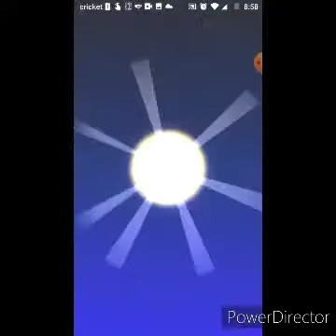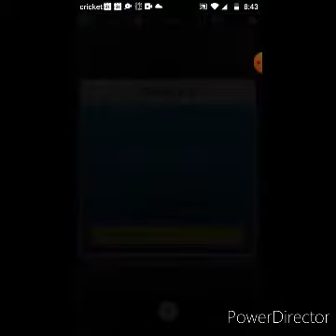Lolis Hurts Rosas Plays Mario Kart Tour BLIND Part 55